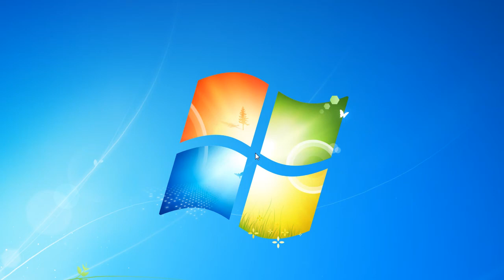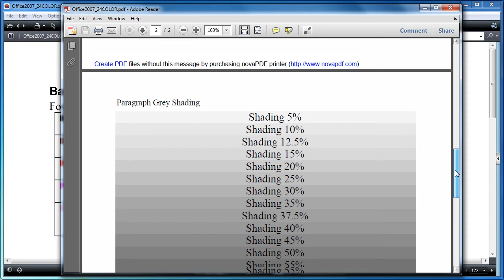Convert XPS to PDF using Brava! Reader and novaPDF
Brava Reader is another free application capable to convert the XPS file type to a PDF document. Just open the XPS in the interface, select novaPDF from the printers list and click OK convert the file on the fly. To read more about this conversion, access the following article